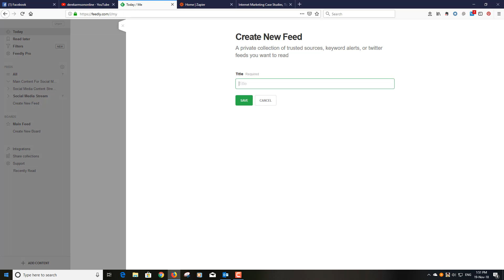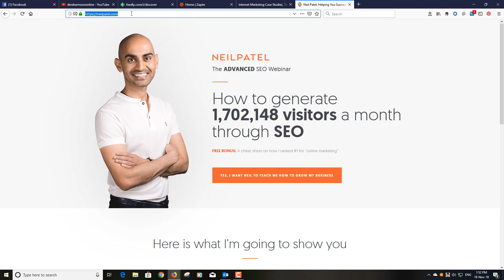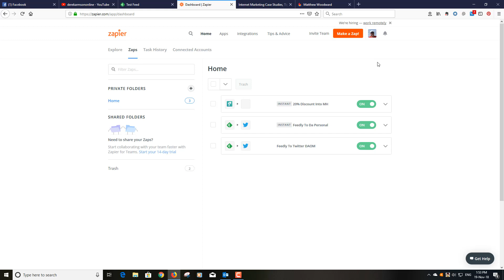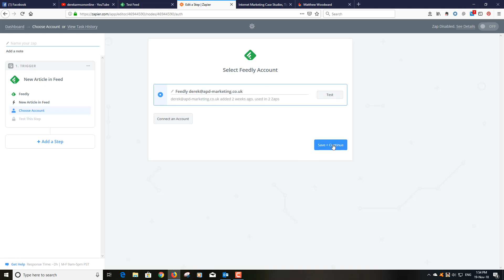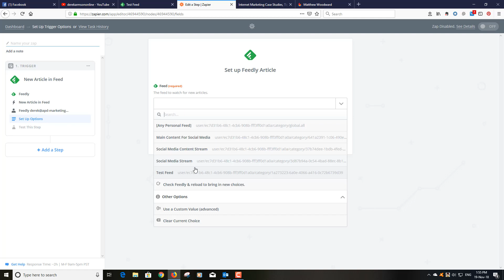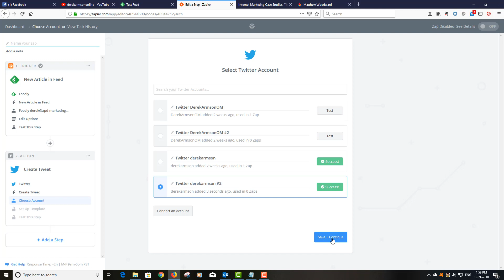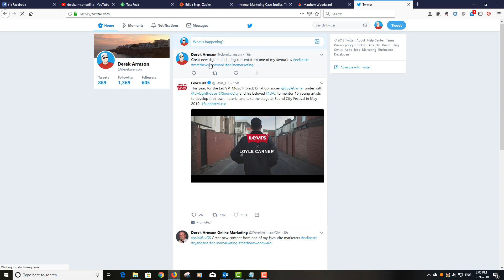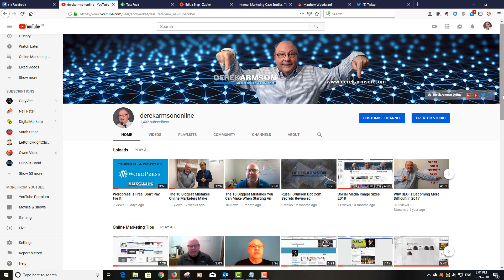Using Feedly And Zapier For RSS Feeds Into Twitter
How to use Zapier and Feedly to bring RSS feeds directly on to your timeline as Twitter has recently banned the use of direct RSS feeds into your timeline.

I think it's desriable to be able to do this as great content from my favourite marketers should be shared with my audience.

So, by using a workaround I;'ve managed to achieve this. I'm using a combination of Feedlky and Zapier to allow me to aggregate a number of RSS feeds into one Feedly stream and then use Zapier to Zap that aggregated feed straight in to my Twitter timeline.

It's cool stuff, watch this video to see how.